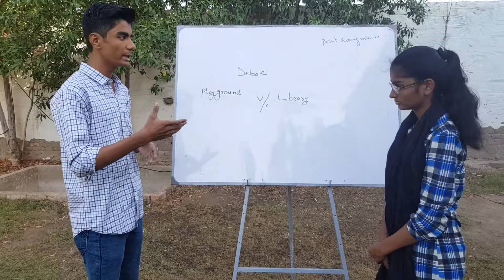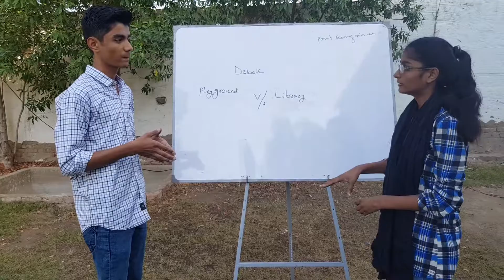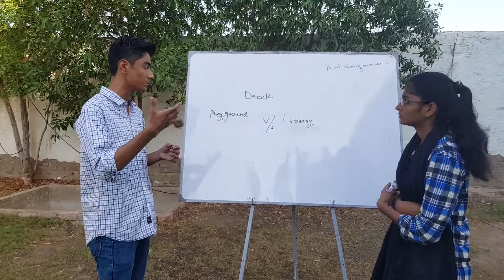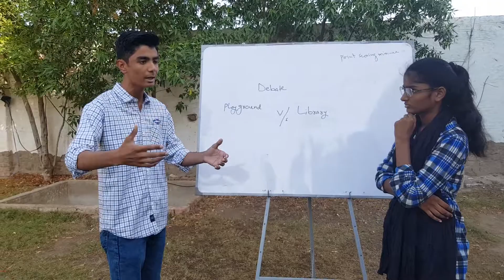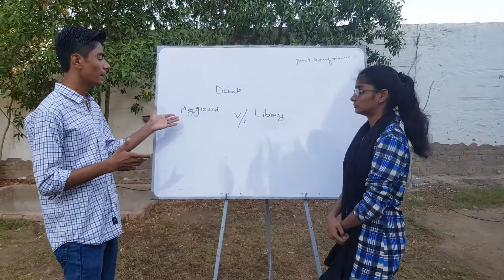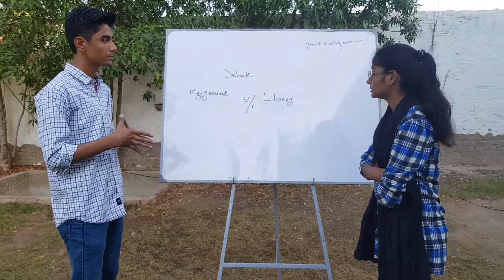Playground for play vs Library for Read